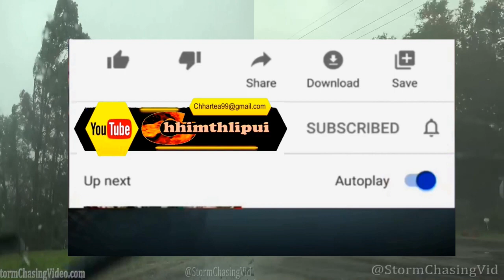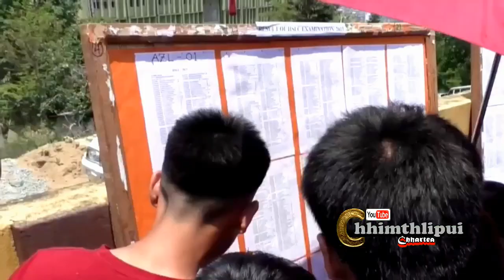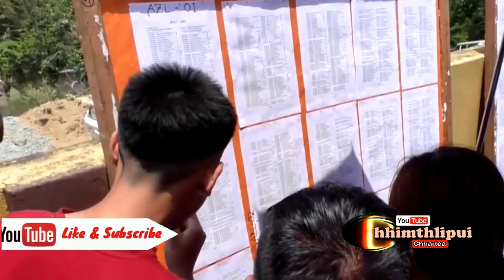HSLC RESULT A LAWNGTLAI DISTRICT DINHMUN LO THLIR ANG U HMIANG.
Chhimthlipui 13th May 2023... HSLC tha taka Passed zawng zawngte kan lawmpui a che u. Tun tuma hlawhtlinna chang talo te pawhin theih tawp chhuah zel rawh u. Next ah chuan. ngei ngei turin aw...